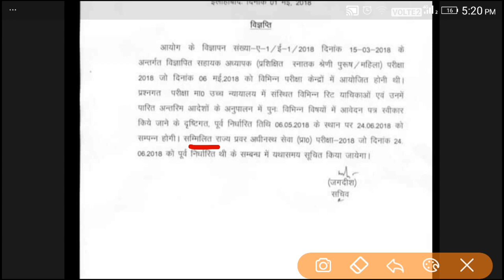अब नही होगा 24 जून को पेपर uppsc 2018 pre/uppsc 2018 news